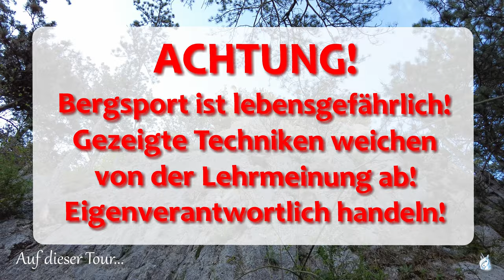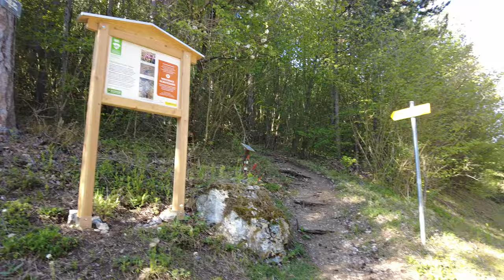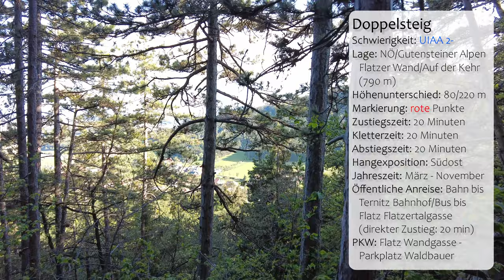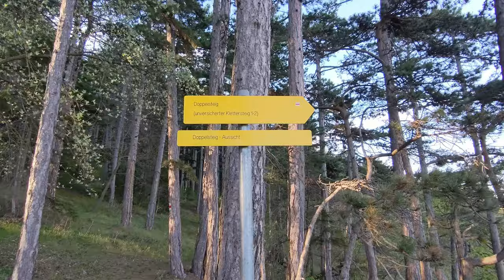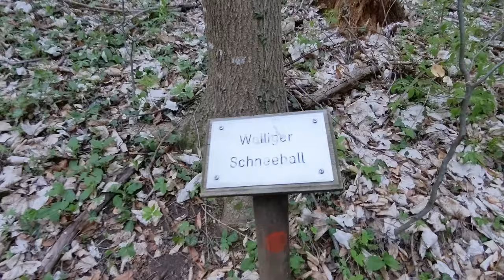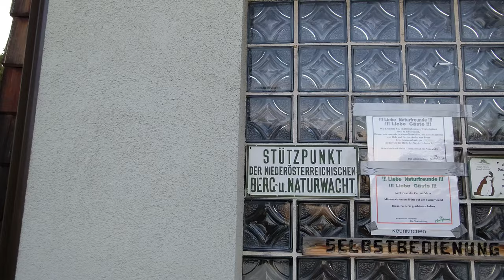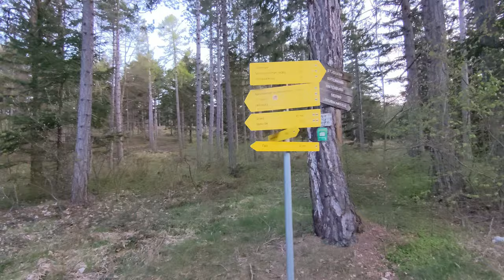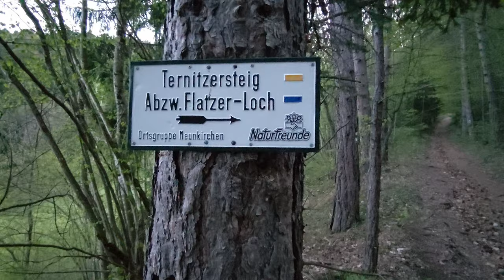Flatzer Wand Doppelsteig - Klettern für Anfänger - leichte Kletterei im 2. Grad - Klettern in NÖ 4K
Der Doppelsteig auf der Flatzer Wand ist für Anfänger ein idealer Einstieg ins Klettern. Überwiegend im ersten und unteren zweiten Schwierigkeitsgrad geht es wenig ausgesetzt durch die Flatzer Wand mit einer genialen Aussicht und großartiger Vegetation.

Der Doppelsteig ist unversichert und wird üblicherweise seilfrei begangen. Der trittsichere Wanderer kann so auf einer kurzen Route ein wenig dort hineinschnuppern, wo das eigentliche Bergsteigen erst so richtig anfängt.

Wir verknüpfen die Tour mit einem Besuch beim Neunkirchner Naturfreundehaus und steigen über den Flatzer Anger bzw. Kranzstetten wieder nach Flatz ab.